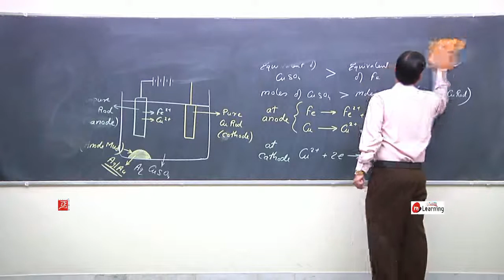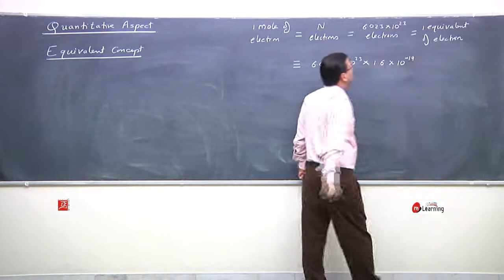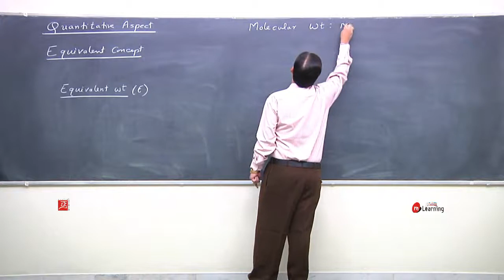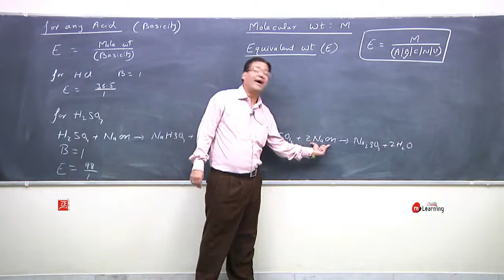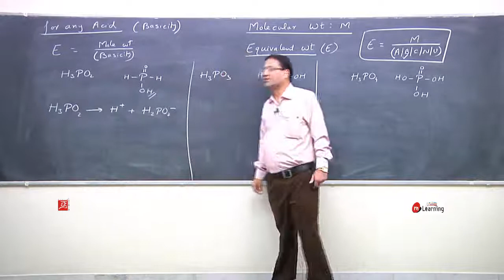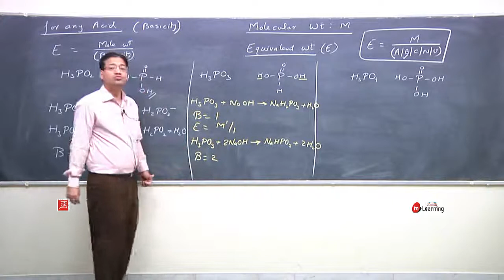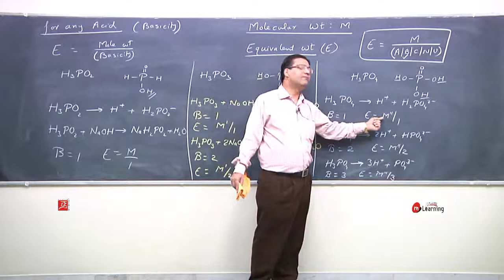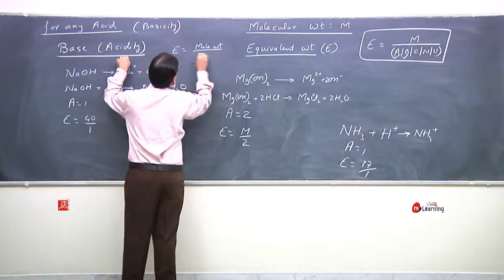Electrochemistry 09 | Chemistry Class 12th | IITJEE | NEET